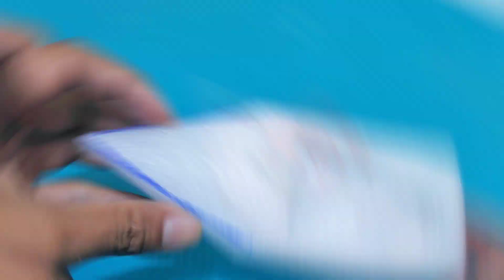AMAZING Toy Speed Boat | Making Mini Water Boat DIY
Hello everybody this a video shows you How to make a boat at home with DIY DC motors. I truly thank you for enjoying this project because it is so difficult to build! But the results are surprising.

Materials used and tools:
-DC Motors
-9V Batterys
-propeller
-Foam Board
-Switch on/off
-Wire
-Soldering Iron and Wire
-Connecting Wires
-Hot Glue Gun
-Cutting Knife

 and click 👍 the LIKE button. Thank you for your do love and super support, you are very important to me. Very big thank you all.
On the @SDOKSDOM DIY, you can discover various homemade inventions, crafts, DIYs teaching, science projects how to reuse or recycle materials.